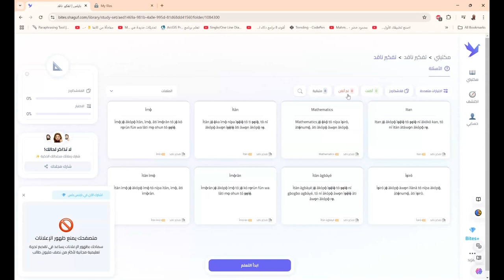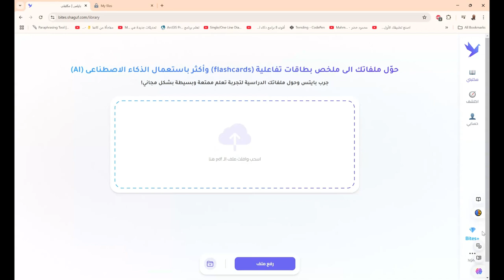bites shaguf دراسة الكتب المدرسية بالذكاء الاصطناعي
❤️ روابط التواصل
✅ انستجرام